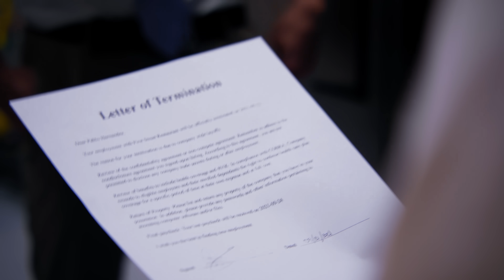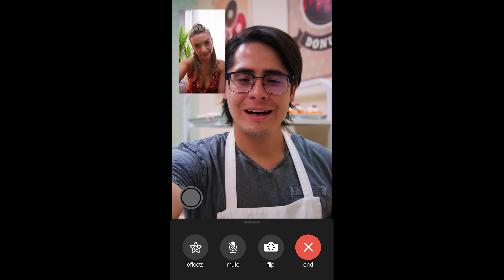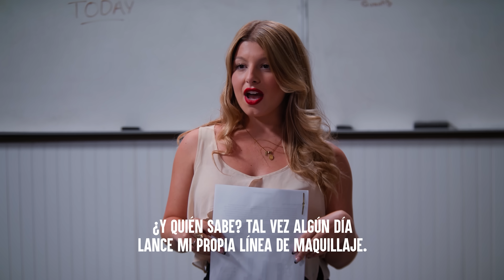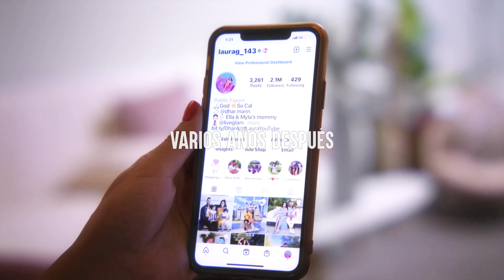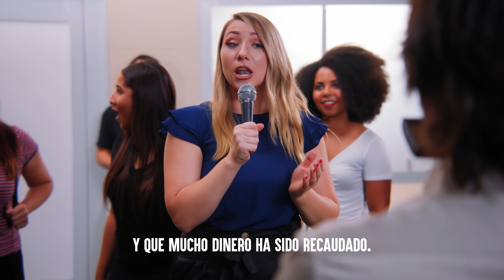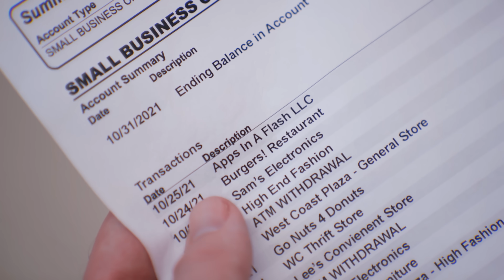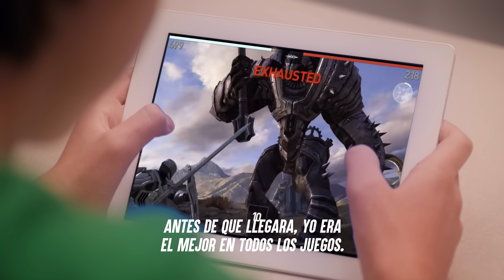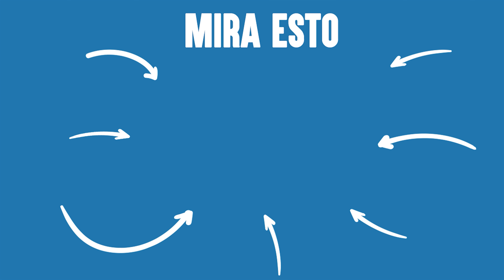Adolescentes Mimados TIENEN QUE CAMBIAR | Dhar Mann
💥 No olvide SUSCRIBIRSE a mi canal hacienda clic aquí ➞ ➞ **¡Asegúrate de HACER CLIC EN EL ICONO DE LA CAMPANA para que puedas recibir notificaciones cuando mi próximo video suba y no te pierdas nada!

CAPÍTULOS:
00:00    INTERESADA Termina Con Novio Pobre
10:35    HUMILLADA POR Comprar Baratijas
26:10    EMPLEADO Es Despedido Por Dar Comida Gratis
35:41    MrFeast SE QUEDA Sin Dinero
52:20    Video Recomendado Para Ver A Continua